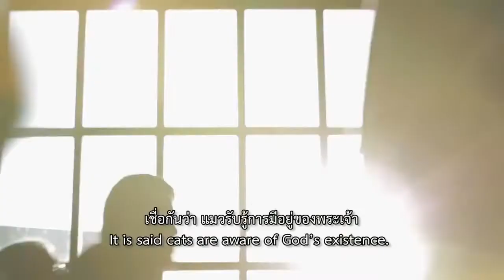เมืองแมว ตัวอย่าง Kedi Official Thai Trailer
| ณ อิสตันบูล เมืองที่มิได้มีไว้เพียงเพื่อมนุษย์ ยังมีอีกสิ่งมีชีวิตเล็กๆ ร่วมแบ่งปันบ้านและนี่คือเรื่องของ "เมือง" จากสายตาของพวกเขา...